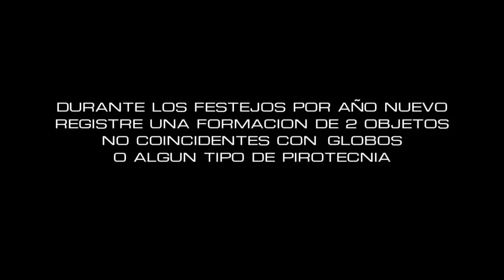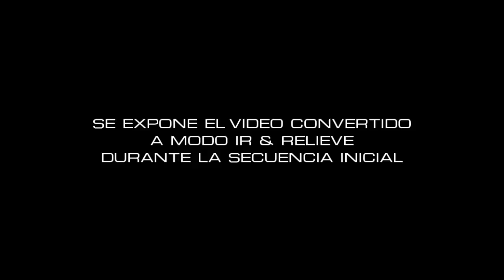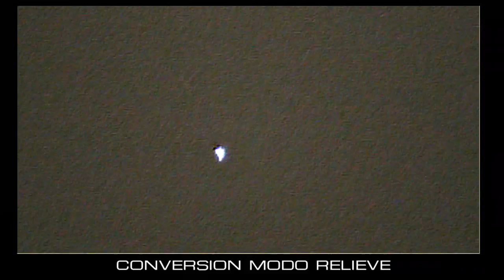1 DE ENERO 2017 - 12.20 HS. - RAMOS MEJIA - BUENOS AIRES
Formacion de 2 Objetos Capturados durante los Festejos de Año nuevo, que no son compatibles con Globos ni Pirotecnia.
El Segundo onjeto (Negro con Emision aleatoria Roja) no era visible a simple vista y lo detecte a traves del screen de la camara, en cambio la Bola Blanco/Azulada original, tomo visual emergiendo desde las nubes.
El Video incluye al final, al registro en Modo de Conversion IR y en Modo de conversion Relieve, a fin de que los interesados puedan tener mas informacion para analizar lo filmado.